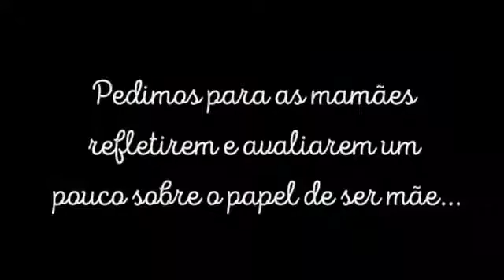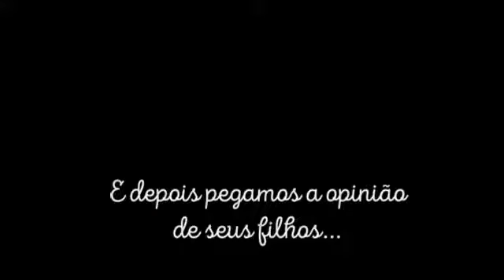Como seus filhos enxergam você, mãe? (Vídeo 21)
Homenagem do Colégio Beka às mamães que toparam participar do projeto "Como seus filhos enxergam você, mãe?"